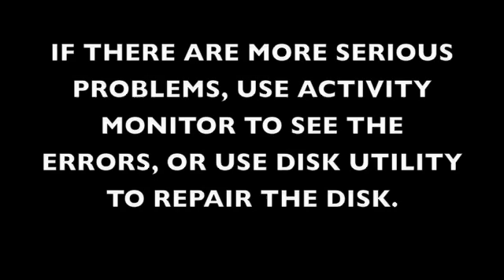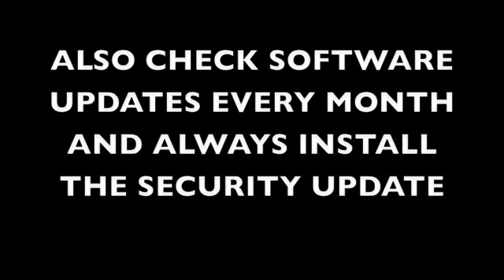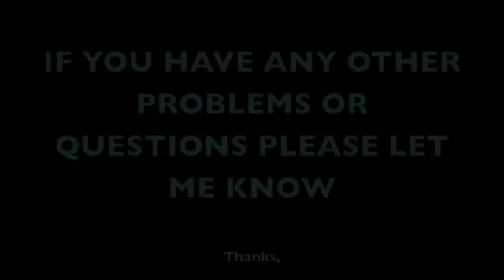Solve The Problems on Mac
Force Shut Down, force quit, force eject: the things you might need to know if you face a problem.
Also use activity monitor and disk utility to repair and see whats happening on the disk.
My other tip for you is to check the software update every month and do all your security updates.
If you have problems please let me know!
Thanks,